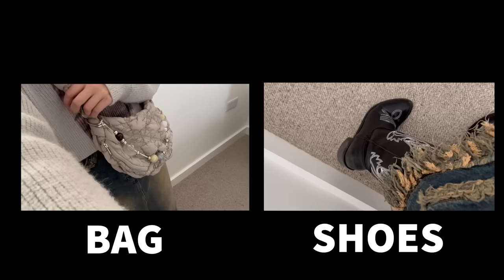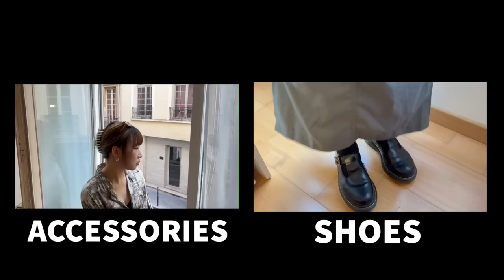OOTD Vlog | 香港大學生英國留學穿搭日記 | 法國巴黎旅行 融入當地穿搭？！ | 穿搭靈感日誌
話說今個sem去英國exchange! 終於settle好 可以得閒拍下片～
來到英國之後 唔知我既穿搭有無唔同到呢～
中間仲去咗巴黎玩 所以直接係旅行途中繼續拍埋穿搭日記佢keke

btw今次嘗試新風格拍攝 希望大家鍾意～～
有咩style想睇我著 就快啲留言同我講啦～